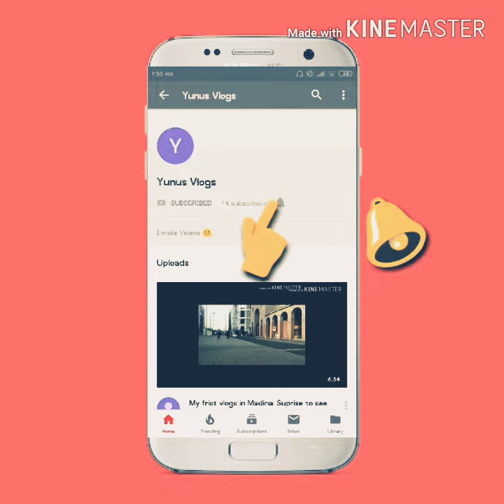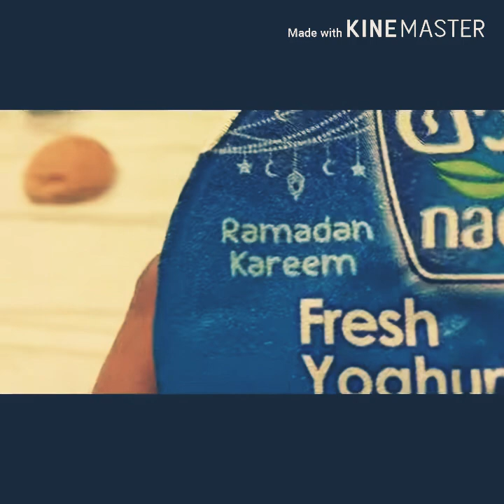My Frist day of Ramadan in Madinah 2019 / 1440 AH - Sunday May 6th, 2019.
Masjid Al-Nabawi Madinah Ramadan